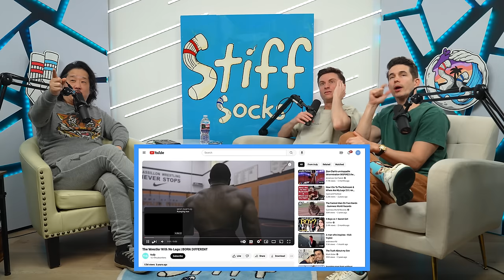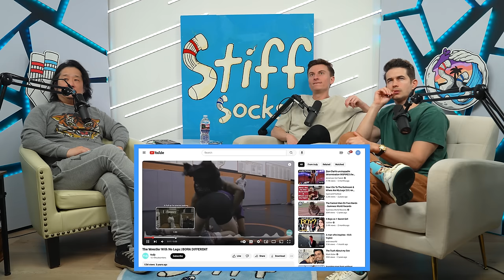69'd in San Diego ft. Bobby Lee | Stiff Socks Podcast Ep. 268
Bobby Lee is back in studio to give the boys another shot at friendship. They riff on doing 69 too early, pitch a movie about an alcoholic circus family with a roller derby, and decide that the only way to not get sad is to never ever let yourself cum.

Trev's tour dates:
Los Angeles, CA: Mar 6
San Francisco, CA: May 17-19
Salt Lake City, UT: May 30-Jun 1
Miami, FL: Jun 21-23
Sacramento, CA: Jun 28-39

Michael's tour dates:
NYC, NY: Mar 8
Atlanta, GA: Mar 9
Charleston, SC: Mar 10
Cleveland, OH: Mar 15-16
Portland, OR: Mar 29